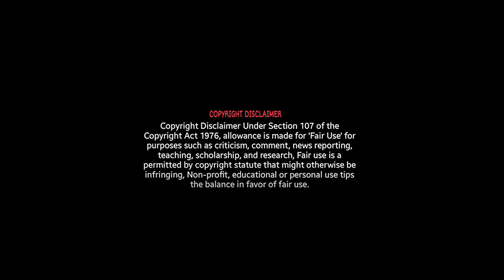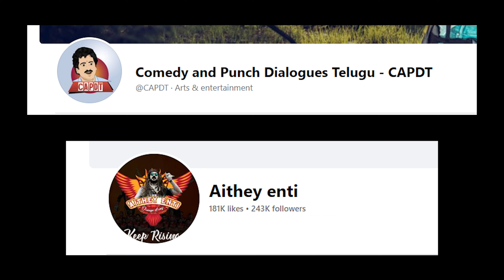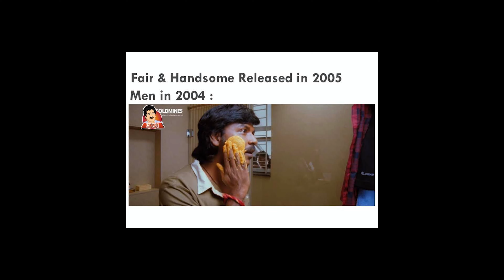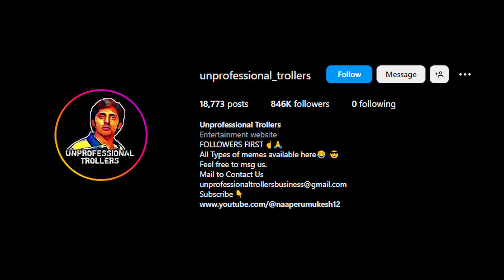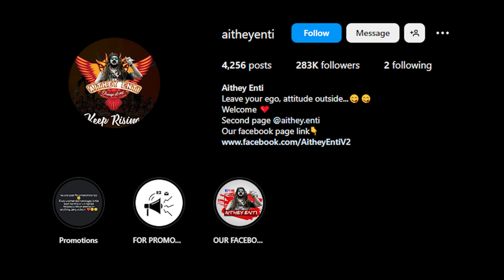INDIA'S REAL BUSINESSMEN || MEME PAGES ROAST || THE 99MM LAB || #5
Mee favourite meme page ento comment cheyyandi.